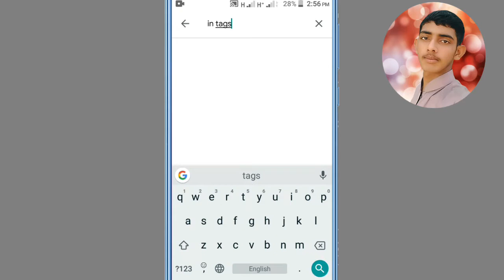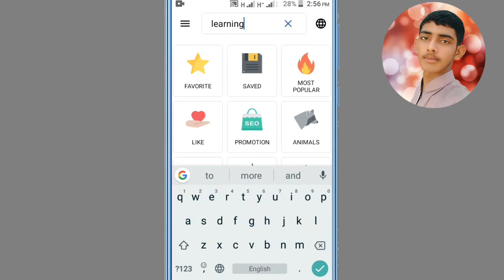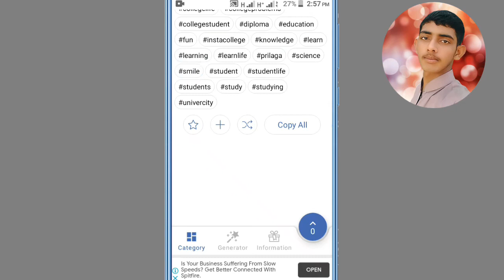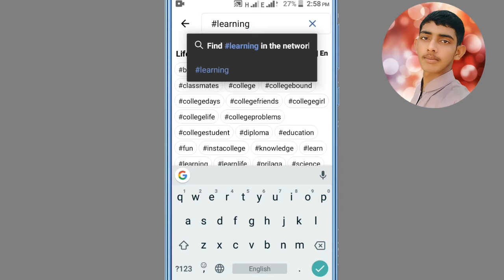Hash Tags | Rank YouTube Videos | How to Find Top Tags | youtube tips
Welcome to Technical Shoaib Grow YouTube Channel.
In this videoHash Tags | Rank YouTube Videos | How to  Find Top Tags